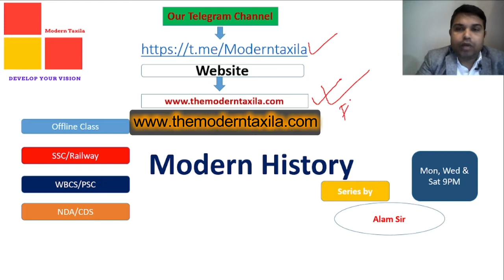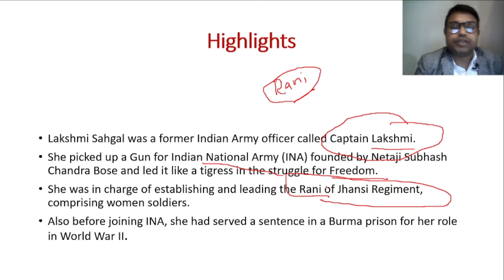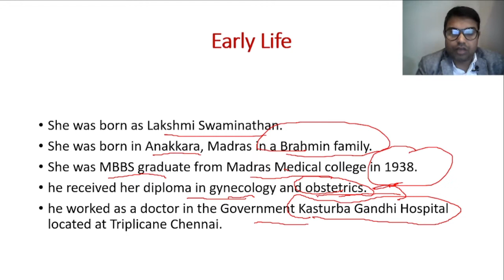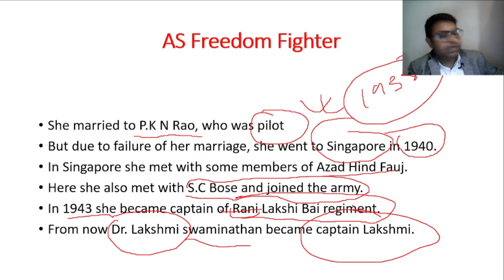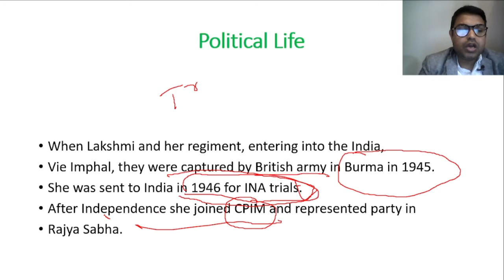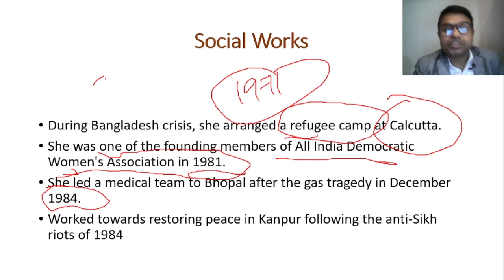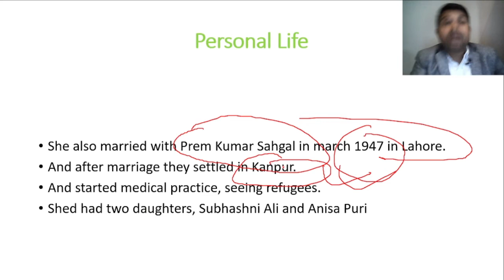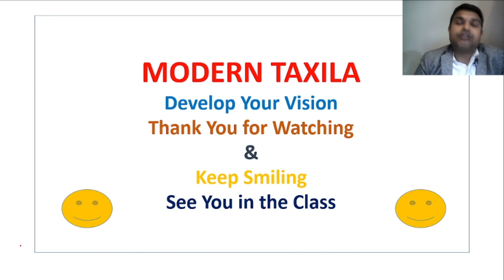Lakshmi Sahgal | Modern History Series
Introduction:
Modern Taxila Institute Kolkata
Join Offline & Online Classes
UPSC WBCS SSC RAILWAY NDA CDS CAPF SSCGD and Other West Bengal Exams.
Complete Preparation of Exam with all Subjects Math | Reasoning | Science | English | History Geography | Polity | Economy | Current-Affairs and Many More.

Md Intekhab Alam Khan Sir Best known as Alam Sir , Khan Sir Kolkata and Father of History